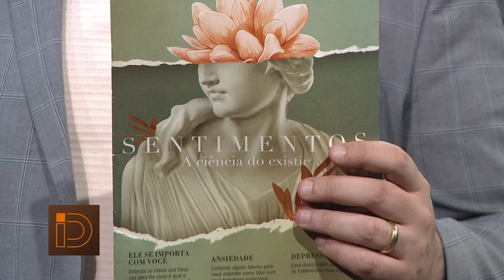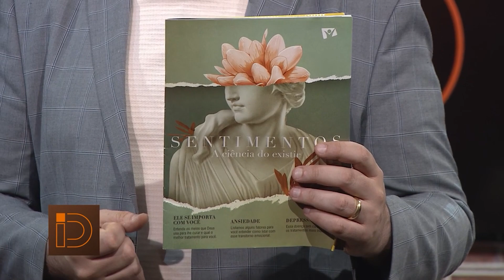IDENTIDADE 29/12 | ESPECIAL DE ANO NOVO: JULIANA FERREIRA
Juliana passou por um dos piores momentos da vida quando descobriu que tinha adquirido diabetes. O primeiro sinal foi aos 12 anos. Depois disso a vida tomou um rumo diferente e doloroso em meio as constantes idas ao hospital para hemodiálise. Juliana não aceitava a doença, mas após muito sofrimento decidiu encarar a realidade de frente e lutar pela vida. Hoje ela está vivendo uma nova fase e vem contar sobre essa linda superação nesta entrevista.